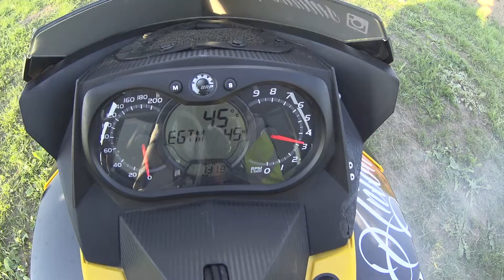Начало нового пути FSX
Атлет команды Fmx13 Антон Смирнов начал осваивать новую для себя дисциплину, фристайл на снегоходе FSX. Поздравляем Антона с воплощением в жизнь своей давней мечты и желаем успехов в дальнейшем развитии.